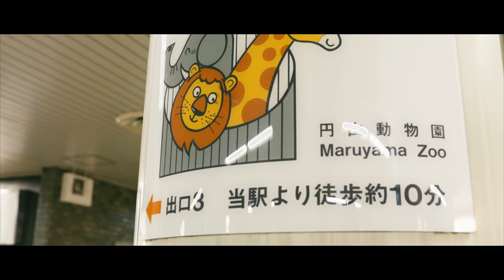SAPPORO LOG #17 2018.1.7 Sapporo Maruyama Zoo [4k]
2018.1.7の札幌市円山動物園の様子です。

カメラ：Canon EOS 5D Mark Ⅳ （C-Log）
レンズ：CANON EF24-70mm F2.8L II USM + SIGMA 135mm F1.8 DG HSM Art
編集ソフト：Final Cut Pro 10.4（FCPX LUT Loader）
LUT：k tone vintage kodachrome.cube
使用音源：Erik Alfred Leslie Satie：Gymnopédies No.1 （サティ：ジムノペディ No.1） 「クラシック名曲サウンドライブラリー」